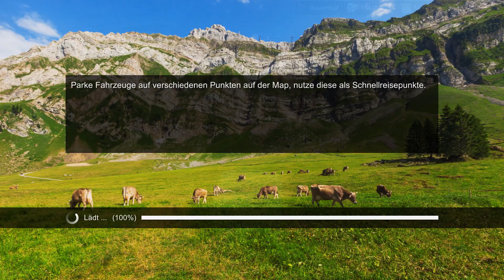Die Landwirtschaft 2017 - Auch zwei Xerion sind dabei #4